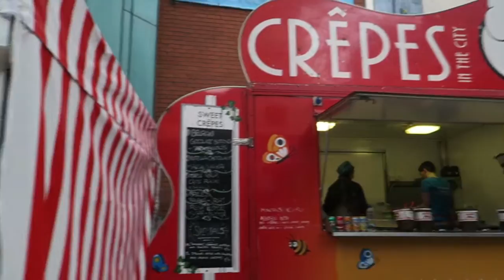Vlog 127 Temple Bar food market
In today’s vlog we have the rest of the Paddy’s weekend festivities. There is a very nice food market in The Meetinghouse square in Temple Bar every Saturday. So I thought to capture some of it for you guys. It is literally outside our window. Few years back they also built these mushroom umbrellas that keep the rain away, but they can also close them for the sunny weather.

Then I dragged you into the Porterhouse on Saturday and Sunday nights. No music this time, just more of a “behind the scenes” stuff. Hope you enjoy it all.

J.P.